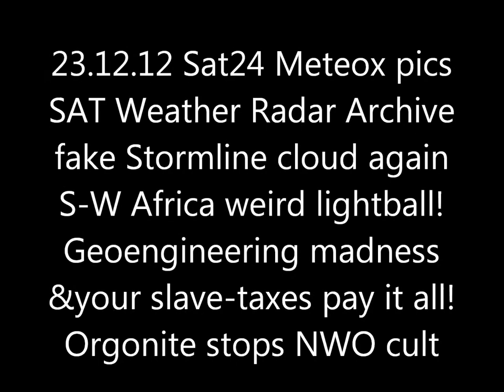23.12.2012 Sat24 Meteox weather Radar Anomalies Cloudseeding HAARP Chemtrails GEOENGINEERING Orgonit